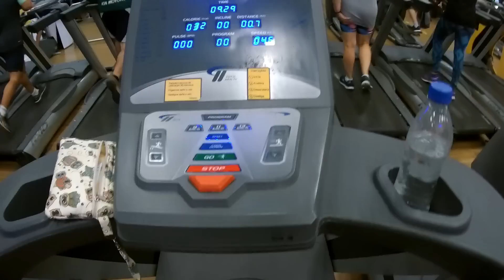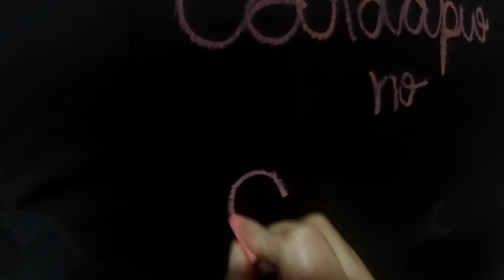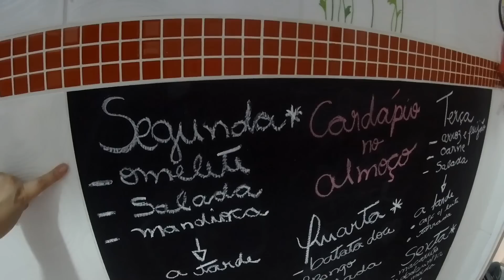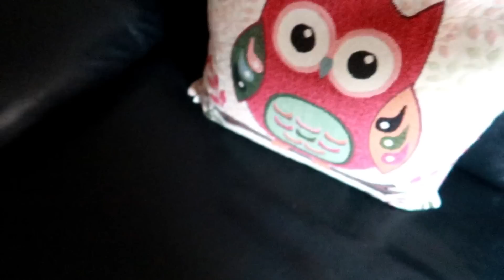COMPRINHA DA CHINA| SALA ORGANIZADA| NOVO CARDÁPIO| TATUAGEM